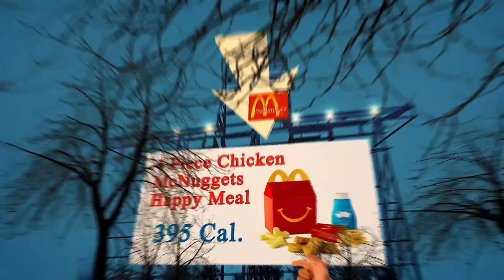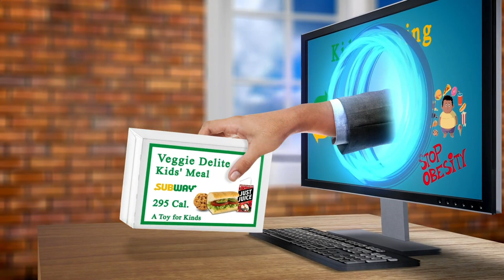Nearest Restaurant From Me - Nearest Restaurants From Me - Berlin 10178 DE, Mitte, Berlin, Germany